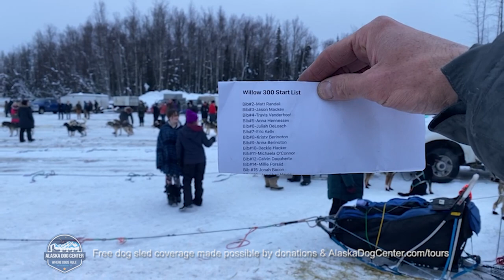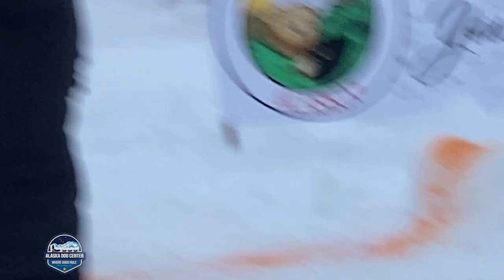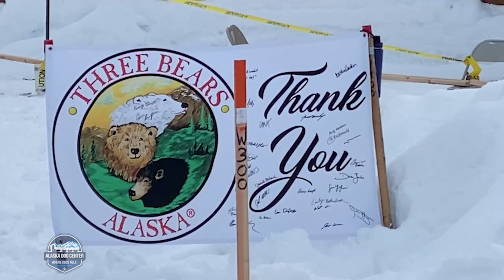Alaska Sled Dog Race - Willow 300 - 2023 Event Sponsored by Three Bears // Kale Casey Live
Live - 2023 Willow 300 Sled Dog Race in the Mushing Capital of the World

The 300 mile dog sledding race began Jan 25th 2023 10am AK time with warm temps in the 20’s and 30’s the last 24 hours..

Useful links:

• Buy Kale a cup of coffee and show your support for free live dog sled coverage @

Willow 300 Start List

Bib#2-Matt Randall
Bib#3-Jason Mackey
Bib#4-Travis Vanderhoof
Bib#5-Anna Hennessey
Bib#6-Juliah DeLoach
Bib#7-Eric Kelly
Bib#8-Kristy Berington
Bib#9-Anna Berington
Bib#10-Beckie Hacker
Bib#11-Michaela O’Connor
Bib#12-Calvin Daugherty
Bib#14-Millie Porslid
Bib #15 Jonah Bacon
Bib #16- Jonathan Hayes
Bib #17 Dan Kaduce
Bib #18 Keaton Loebrich
Bib# 19 Mike Parker
Bib #20- Lara Kittleson
Bib #21- Hunter Keefe
Bib #22- Joshua Robbins
Bib #23- Joanna Weber
Bib #24- Nic Petit
Bib #25- Travis Beals

1. Services and Conditions of Use. Alaska Dog Center LLC (“ADC”) provides its online services (“Services”) including “Kale Casey Live” coverage to you, subject to the following Terms of Service (“TOS”), which may be updated by us from time to time without notice to you. In addition, your use of our Services are subject to any posted guidelines or rules applicable to such Services. All such guidelines or rules are hereby incorporated by reference into the TOS. As part of our Services, we will provide you with content accessible to you free of charge. You agree to use our Services in a manner consistent with all applicable laws and regulations and in accordance with the terms and conditions set out in the policies and guidelines outlined below.

2. Rules For Online Conduct. You understand that all information or materials (“Content”), whether publicly posted or privately transmitted, are the sole responsibility of the person from which such Content originated. This means that you, and not ADC, are entirely responsible for all Content that you post. You agree not to post or transmit any Content that; 1) is unlawful, threatening, abusive, defamatory, obscene, libelous, invasive of another’s privacy; 2) infringes any patent, trademark, trade secret, copyright or other proprietary rights of any party; 3) is unsolicited or unauthorized advertising, “junk mail,” “spam,” or any other form of solicitation; 4) contains software viruses or any other computer code, files or programs designed to interrupt, destroy or limit the functionality of any computer software or hardware or telecommunications equipment; 5) interferes with or disrupts the Service or servers or networks connected to the Service, or disobey any requirements, procedures, policies or regulations of networks connected to the Service. Statements or postings that, in the opinion of ADC, violate the above terms will be deleted upon discovery. Depending on the nature of the violation, ADC may choose to take any action it deems necessary, including appropriate legal action.

3. Copyrighted Materials. “Kale Casey Live”, “Alaska Dog Center”, and all images on the Service, whether moving or still, are owned by the Alaska Dog Center, unless otherwise indicated, and may not be used without the express written permission of ADC. Attempts to profit from or resell/re-package any content will be prosecuted.